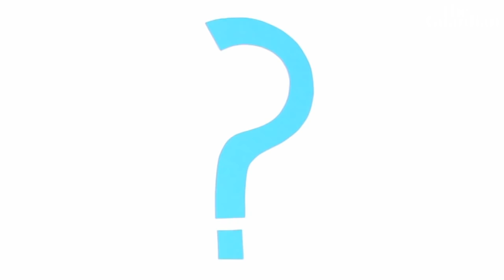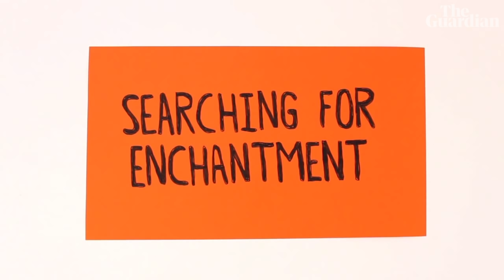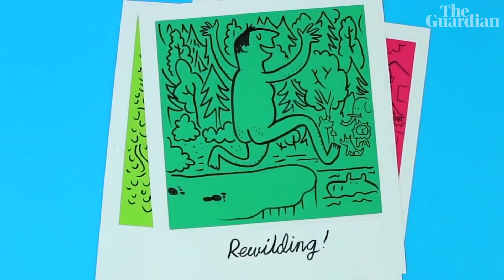Rewilding made simple: an animated guide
Could the destruction of the natural world be reversed? Could our bare hills once more support a rich and thriving ecosystem, containing wolves, lynx, moose, bison, wolverines and boar? Does our wildlife still bear the marks of the great beasts that once roamed here? George Monbiot narrates an animation on the enchanting subject of rewilding.